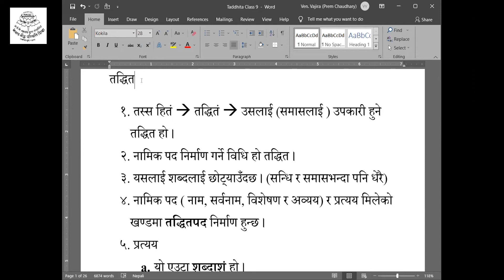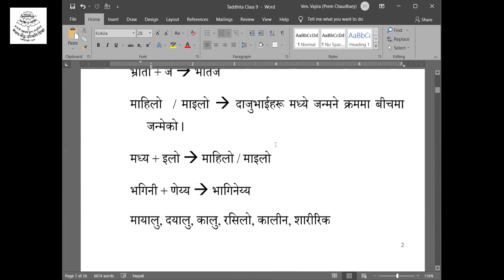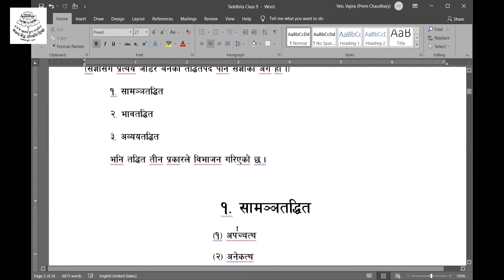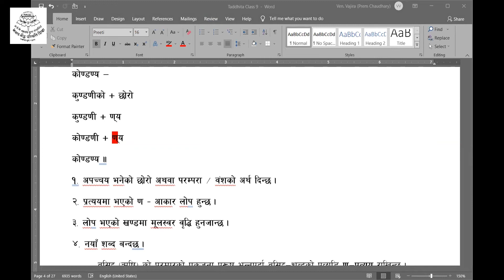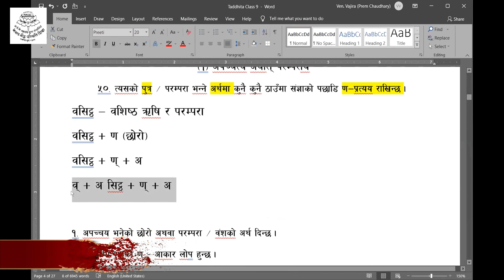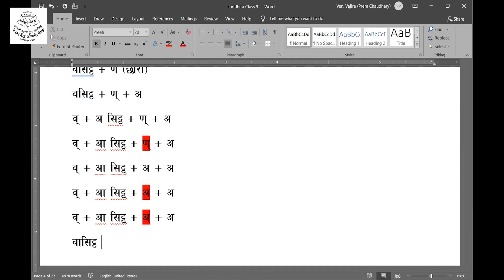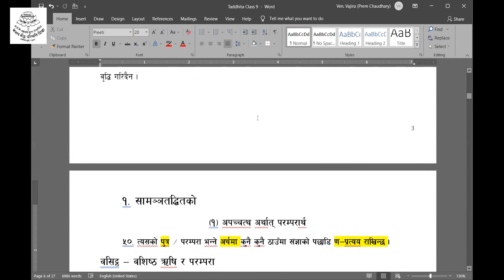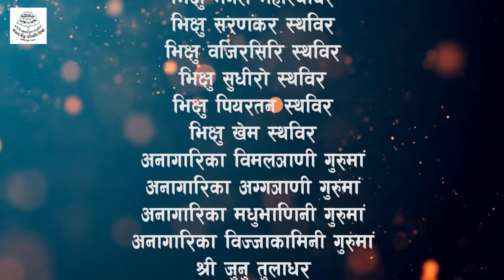2078 bhadra 23, (8.9.2021) Wednesday, Bhikshu Vajirasiri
दिन         ः २०७८ भदाै २३ गते, बुधबार, 8.9.2021, Wednesday.
शिक्षक    ः भिक्षु वजिसिरि स्थविर
                    शाक्यमुनि विहार, लुम्बिनी
विषय       ः पालि तद्धित
कक्षा        ः नाै (९)